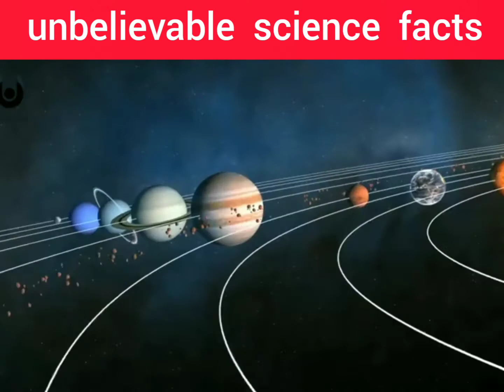Unbelievable science facts|The fun facts